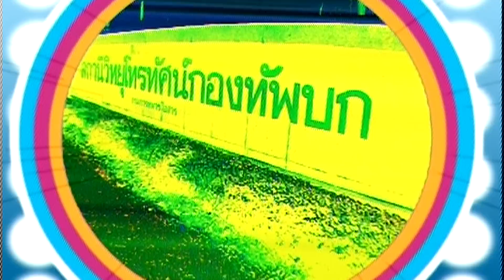ตลาดสดสนามเป้า 8 มี.ค.58 ["นิกกี้&มิลลี่" บุกร้านอาหารทะเล] 1-4